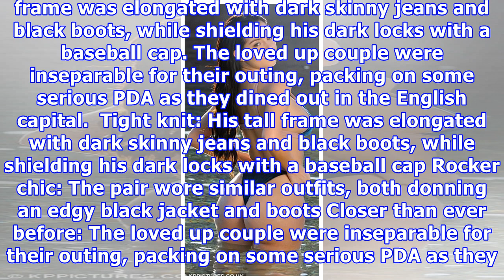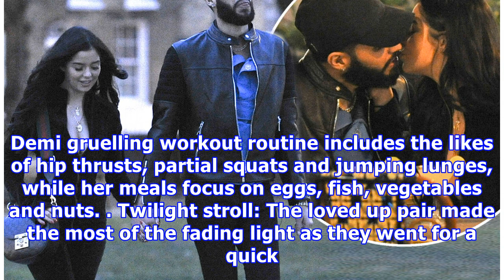Busty demi rose mawby shows off her eye-popping cleavage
Published: 11:37 EST, 2 February 2018 | Updated: 12:30 EST, 2 February 2018 She confirmed her blossoming romance with house DJ Chris Martinez in December. And Demi Rose Mawby, 22, and her musician boyfriend Chris looked closer than ever as stepped out for date night in London on Thursday. The model and her DJ beau beamed as they grabbed a spot of dinner and couldn't get enough of each other as they turned up the PDA. Date night: Busty Demi Rose Mawby showed off her eye-popping cleavage in a plun...